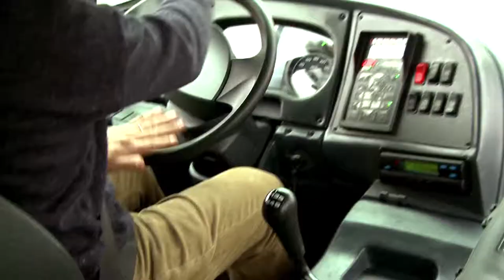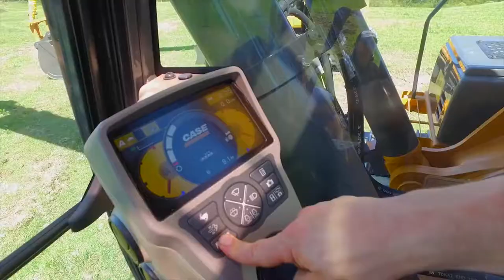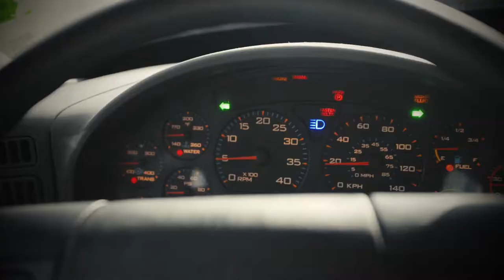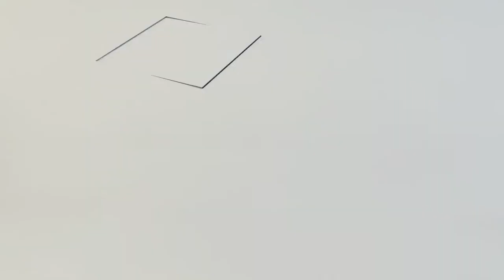NAVITRANS CAMIONES Y MAQUINARIA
VEHÍCULOS PARA TRANSPORTE PESADO Y MAQUINARIA CONSTRUCCIÓN